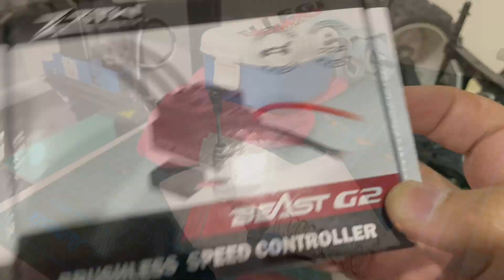Hobao Hyper 10SC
Hey there, RC Fam! 🚗💨

What we have today is my trusty Hobao Hyper 10SC. It’s spotting a rally car body that I decided to change it back as a short-course truck.

🌟 Today’s mission?
Body swap time! 💪

ESC swap, last run was an epic run where we cranked it up to 4S and the ESC went all smoky party mode? Yeah, good times! 😅

Fix busted oil shock caps

New tires for good measure! 🛠️🔧

Now, here’s the lesson learned: muddy tracks + short-course trucks = squished shocks. The mud sticks to the body, and suddenly, our shocks are like, “Whoa, dude, we’re compressed!” 🤪 But you know what? It’s all part of the fun! 🏁

So buckle up, legends! We’re hitting the track with our trusty Hobao. Thanks for tuning in—you rock! 🙌🎢